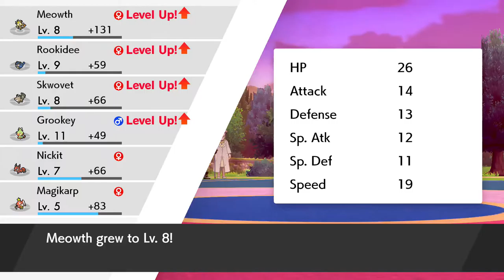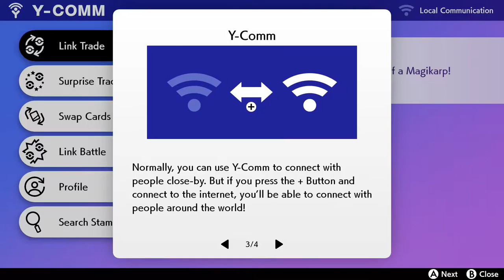Pokemon Shield Part 2. Levelling up my starter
welcome to pokemon sheild part 2. where I explore the world of the galar region l.

I hope you all enjoy my pokemon sheild walkthrough. I've been playing pokemon for many years. Now I wish to share my experience with your self's.